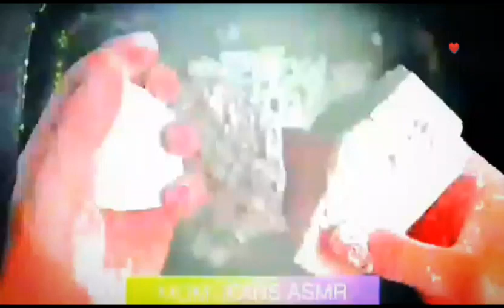Glow Alert !!!! ✨✨✨✨Gym Chalk edits | Satisfying Asmr | sleep aid | Buttery Gym chalk Crushing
Hey guys ! How are you 😊. Hope you are very well ❤️

credit :- @momjeansasmr

For Creator :- Ask me for Remove if you have any issue 😊 i will remove it immediately ❤️

gym chalk edit
Gym Chalk Crushing
Gym chalk crumbling
Asmr
ASMR
Crunchy sounds
Gym Chalk edits
d gym chalk
Reforms
soft reforms
Crunchy gym chalk
Dyed Gym Chalks
deep Dyed Gym chalk
dark dyed Gym chalk
gym chalks Crushing
india the asmr chef
Crunchy Asmr 8